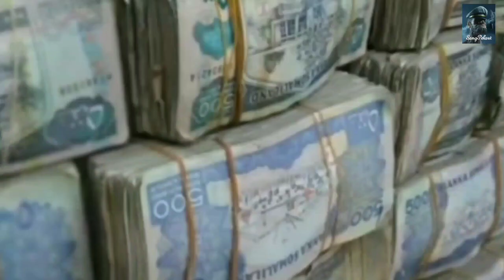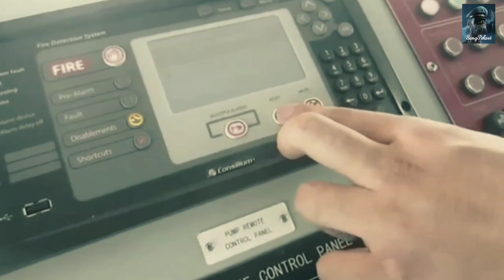Operasi militer penumpasan bajak laut#kapallaut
Pembebasan kapal dari sandera bajak laut sering kali terjadi dan berakhir dengan kekalahan di pihak bajak laut, namun peristiwa pembajakan masih saja terjadi, saksikan di @SangPelaut